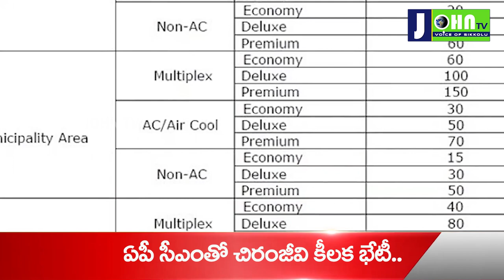Megastar Chiranjeevi Lunch Meeting with Cm Ys Jagan | Johntv Telugu